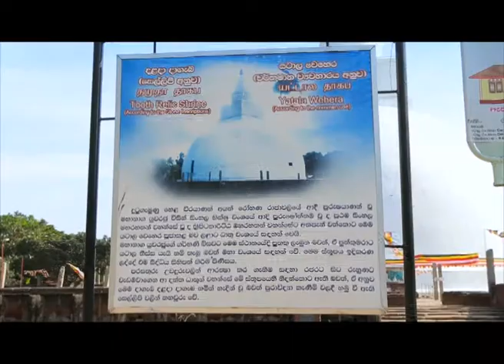Sri Lanka Telecom Pura Varuna - Magampura Yatala Vihara Dagoba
Pura Varuna takes you on a journey of charm, beauty & knowledge throughout our resplendent paradise isle. Catch today's episode of Pura Varuna on Rupavahini and discover interesting facts about Magampura Yatala Vihara Dagoba you never knew.